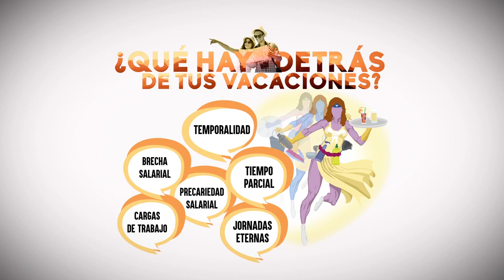Por un turismo sostenible nos vamos a FITUR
Del 23 al 27 de enero, CCOO Madrid y Servicios CCOO os esperamos en Fitur 2019
Stand 9A - 10A
¡Afíliate! Te ofrecemos mucho más
Por un turismo responsable